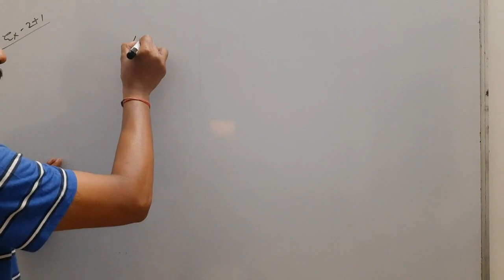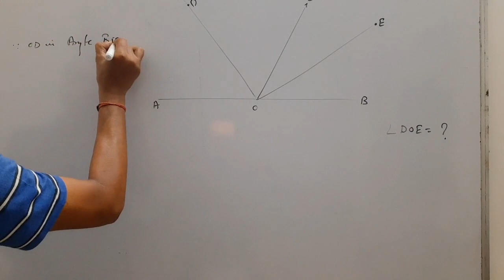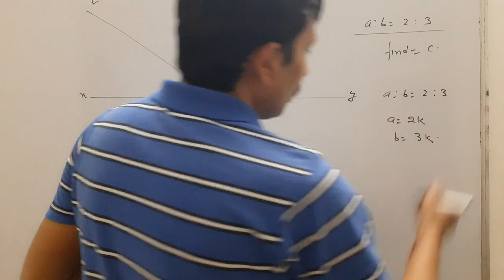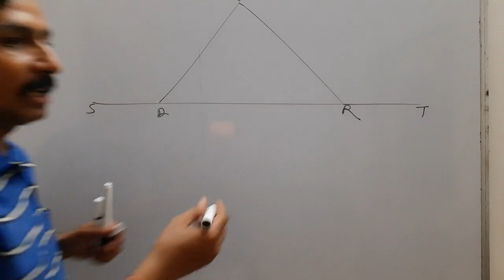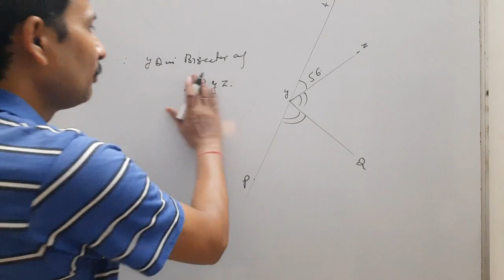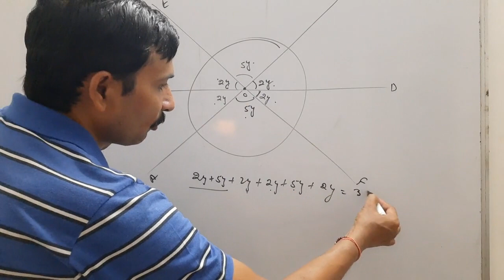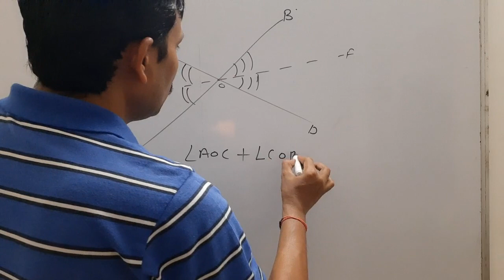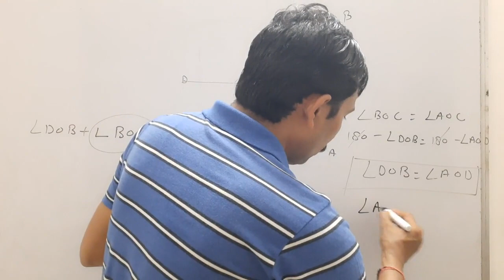# Mathematics By DDsir || Class 9|| Lines and Angles Part 2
Lines and Angles Part 2